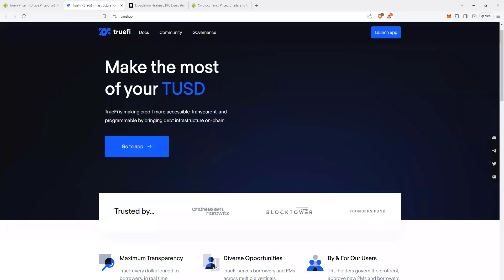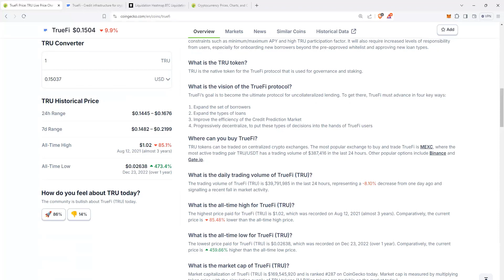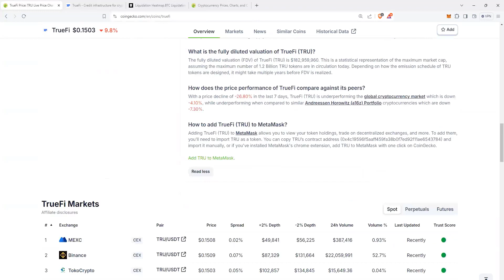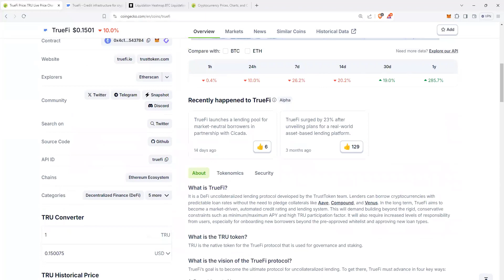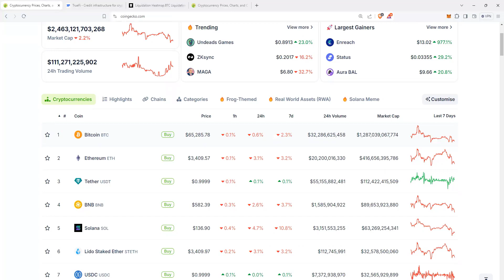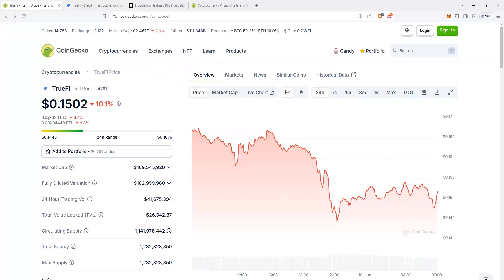TruFi Truth Revealed!! | Is TRU The Next 10x or 20x Coin??? | TruFi News & Price Prediction!!!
TrueFi (TRU) is a decentralized finance (DeFi) platform designed to facilitate uncollateralized lending and borrowing. It operates on the Ethereum blockchain, aiming to provide a transparent and accessible credit infrastructure. Here are the key details about TrueFi and its TRU token:

Functionality and Use Cases
Uncollateralized Lending: TrueFi allows users to lend funds without requiring collateral, which is uncommon in traditional and DeFi lending.

This is achieved through a rigorous borrower creditworthiness assessment, which includes both on-chain and off-chain data such as company background, assets, leverage, and performance history​ (CoinMarketCap)​​ (Binance Academy)​.

Interest-Bearing Pools: The platform creates interest-bearing pools, providing liquidity providers with competitive annual percentage rates (APRs). TRU tokens are used as a part of the incentive structure, rewarding participants for maintaining liquidity and stable high APRs​ (CoinMarketCap)​​ (TrueFi Loans)​.

Governance: TRU token holders have governance rights, allowing them to influence key decisions such as approving borrowers and portfolio managers. This decentralized governance model ensures the protocol remains community-driven and adaptable​ (CoinMarketCap)​​ (TrueFi Loans)​​ (Binance Academy)​.

Innovative Financial Instruments: TrueFi has expanded its offerings to include tokenized short-term U.S. Treasury bills, bridging traditional finance with DeFi. This diversification provides more opportunities for yield generation within the DeFi space​ (CoinMarketCap)​.

TrueFi incorporates several security measures to protect lenders:

TRU Staking: In the event of a loan default, up to 10% of the staked TRU tokens are used to compensate affected lenders.

SAFU Reserve Funds: The protocol has a reserve fund that can be used to cover defaults.

Collections: TrueFi may pursue defaulted borrowers to recover assets, further protecting lenders from losses​ (Binance Academy)​.

Market Performance
As of mid-2024, TrueFi has experienced significant price fluctuations. The TRU token saw substantial growth in early 2024, with a notable increase in its value against major cryptocurrencies like Bitcoin and Ethereum​ (CoinCodex)​​ (MarketBeat)​. However, like many cryptocurrencies, it also faces volatility and market risk.

Key Events and Developments
TrueFi 2.0: Launched in November 2020, this upgrade improved the protocol's infrastructure and expanded its capabilities​ (CoinMarketCap)​.
Expansion of Offerings: TrueFi continues to innovate by integrating more traditional financial instruments and partnering with other DeFi projects to enhance its ecosystem​ (CoinMarketCap)​​ (Binance Academy)​.
Community and Governance: TrueFi relies on a decentralized governance model, where TRU holders participate in decision-making processes, including approving new borrowers and managing treasury functions​ (TrueFi Loans)​​ (Binance Academy)​.

How to Buy and Trade TRU
TRU is available on various cryptocurrency exchanges such as Binance, KuCoin, Kraken, and others. Users can purchase and trade TRU on these platforms, often participating in liquidity pools and governance activities within the TrueFi ecosystem​ (CoinCodex)​​ (MarketBeat)​.

For more detailed information, you can visit TrueFi's official website and documentation.

Watch our latest YouTube video to see if this coin is worth investing in!

We will never ask you for money, donations etc., Cryptonite is a site made for people who are looking to invest money on Crypto.